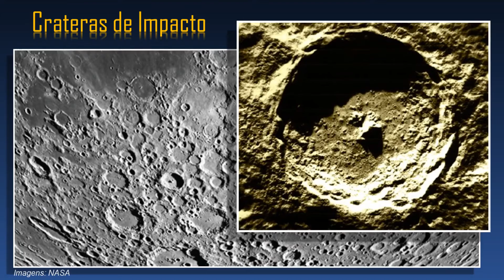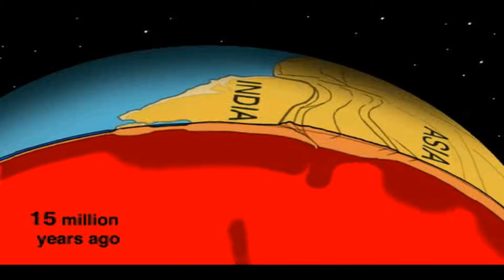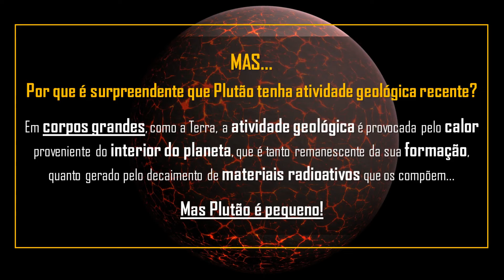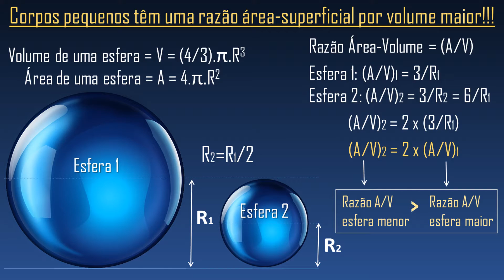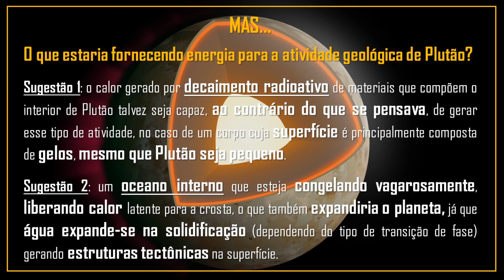New Horizons e a surpreendente geologia de Plutão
A sonda New Horizons passou por Plutão e descobriu uma geologia inesperada.

Escrito e produzido por Graziela Keller e Paulo Penteado.

Vídeo de Caronte e Plutão orbitando o centro de massa do sistema